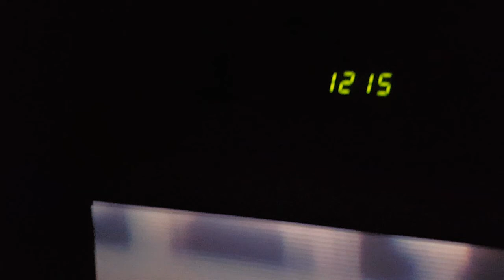Its Official We Are Going To A New York Yankees Game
So we are off to the Yankees Game. Look for that vlog coming soon.
Snap Chat: johndees123